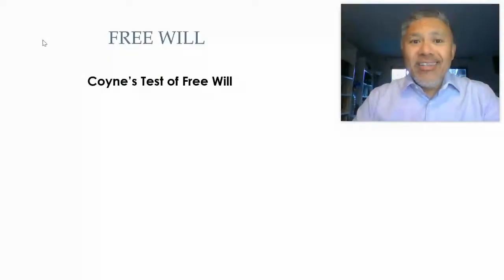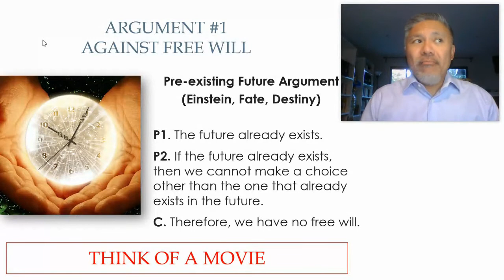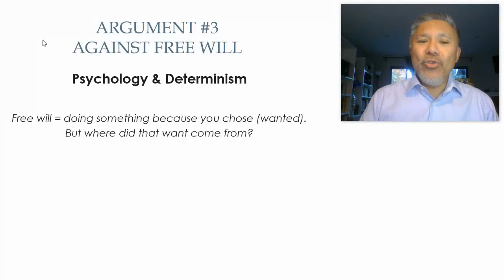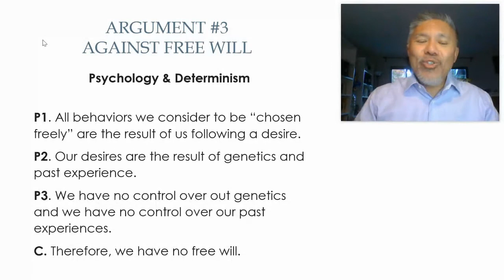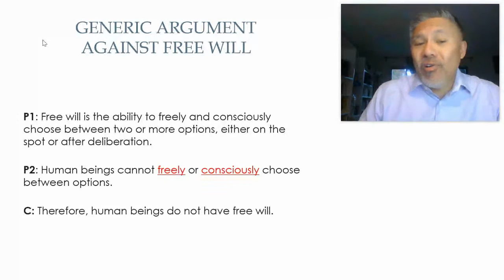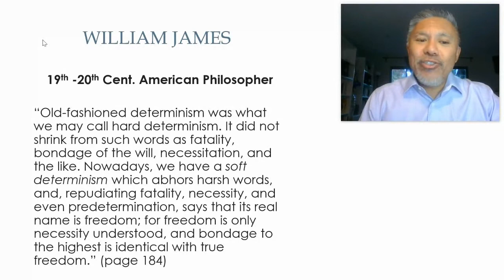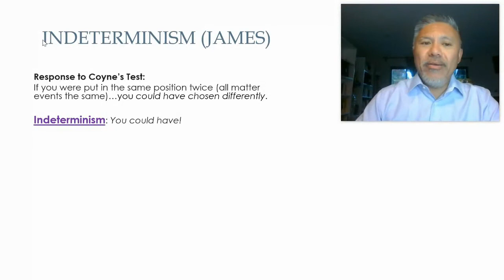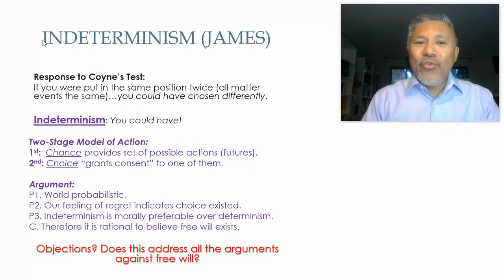Arguments For and Against Free Will